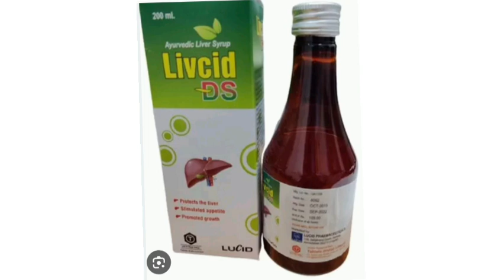Livcid DS Syrup